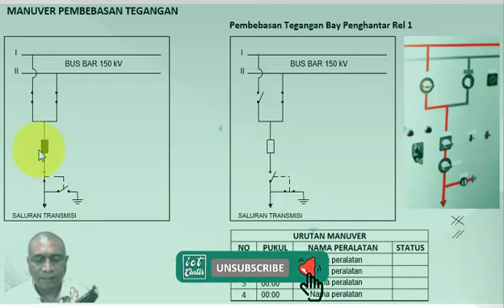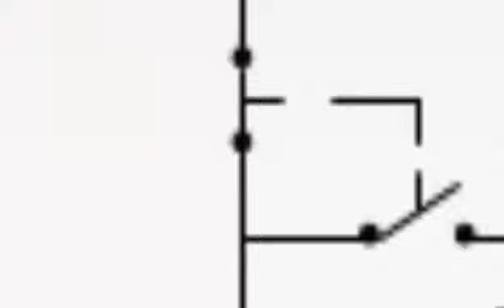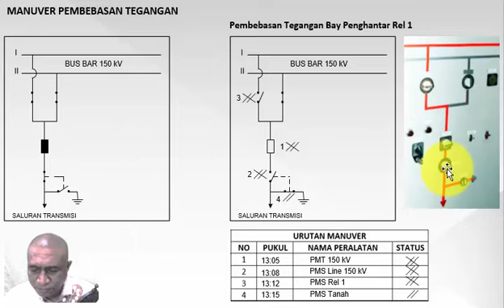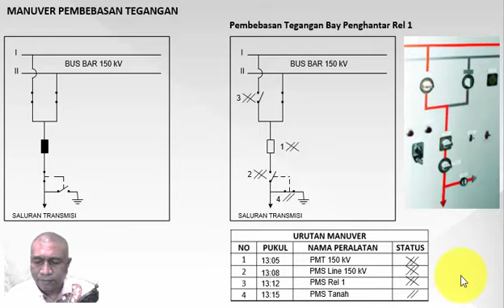Manuver Pembebasan Tegangan Bay Penghantar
Simulasi Urutan Manuver Pembebasan Tegangan Bay Penghantar